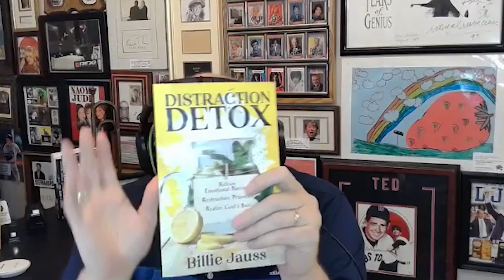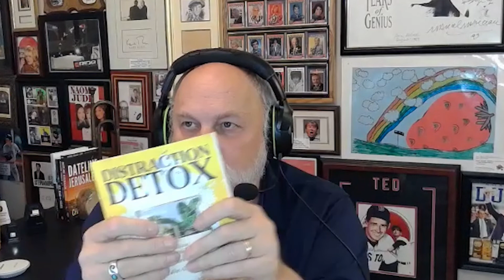Morning Moments: Billie Jauss